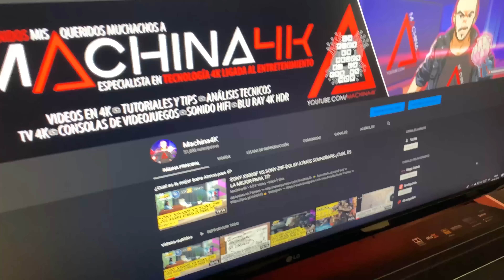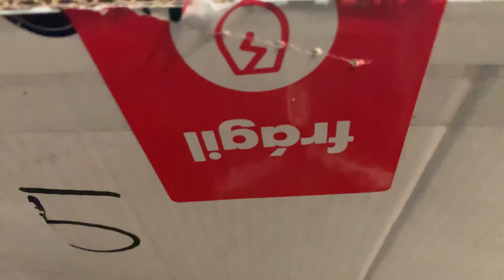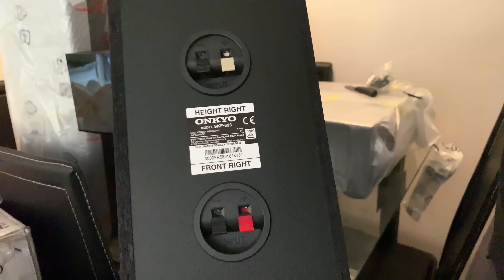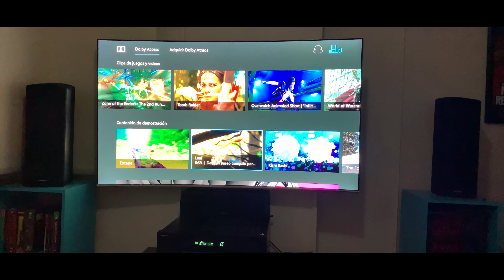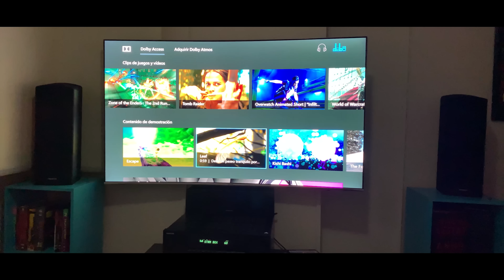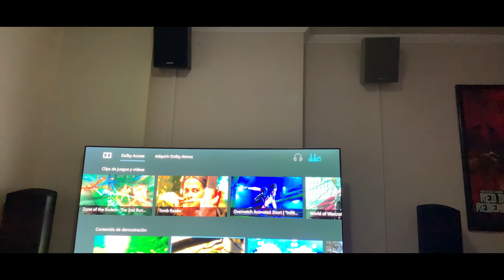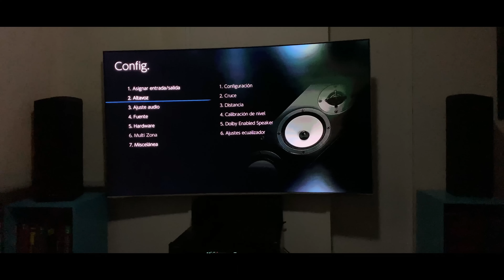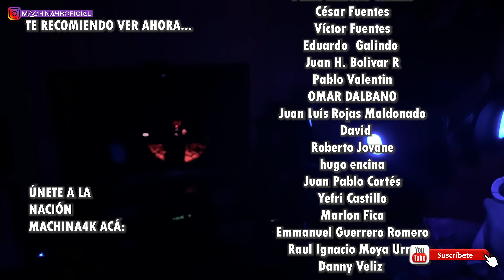Onkyo HT-S7805 Unboxing, Análisis y Tips de Instalación | ViernesHiFi Onkyo Dolby Atmos y DTS X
Si puedes y te interesa apoyarnos, conviértete en Patron acá y transfórmate en un miembro oficial de la nación Machina4K. Gracias a dicho apoyo es que hoy podemos contar con 3 series fijas y más proyectos en marcha. Desde ya, muchas gracias! Además, podrás acceder a contenido exclusivo en nuestro Patron: Blog, Sorteos, BibliotecaVip, Los Vlogs y formas de interacción más rápida conmigo y la comunidad.